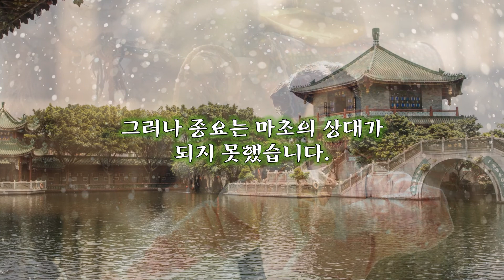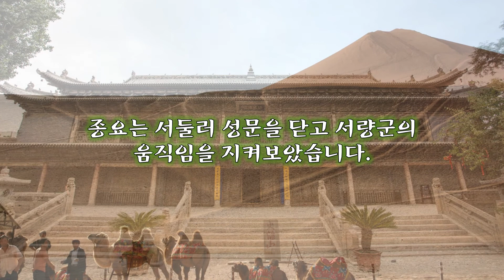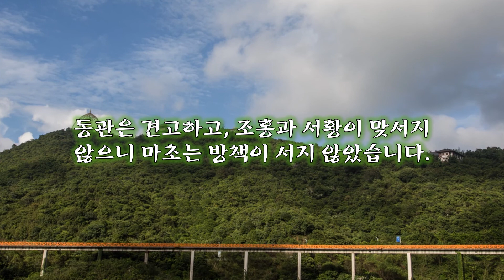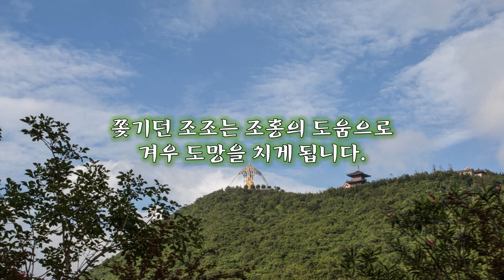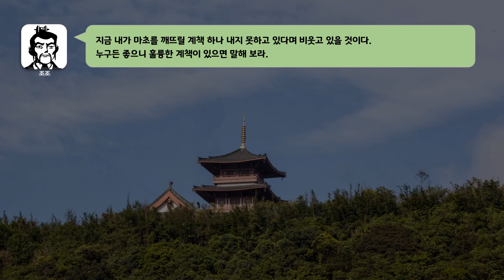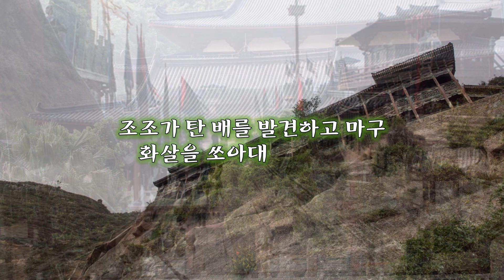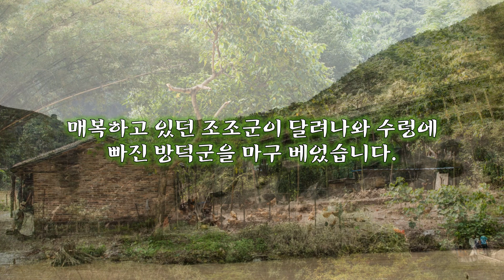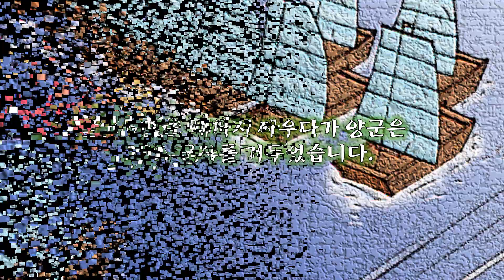예순 두 번째 이야기, 흰 전포에 은빛 투구라면 마초가 아닌가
마초, 한수의 연합군이 장안으로 향하고 있다는 소식은 곧 장안태수 종요에게 전해졌습니다.
종요
뭐라고? 서량의 군사들이 오고 있다고? 급히 허도로 사자를 보내 승상께 이 사실을 알려라. 나는 군사를 이끌고 나가 서량군을 맞아야겠다.
그러나 종요는 마초의 상대가 되지 못했습니다.
그 길로 종요는 성으로 들어가 나오지 않았고, 서량군은 열흘 넘게 총공세를 펼쳤으나 성은 쉽게 무너지지 않았습니다.
책사
힘으로는 장안성을 빼앗기 힘들지도 모릅니다. 하지만 장안성 안은 땅이 굳고 물이 짜 우물물을 마시기 어렵습니다.
마초
그래서?
책사
그러니, 이렇게 한번 해 보시지요.
마초
하하하! 그것 참 좋은 계략이다!